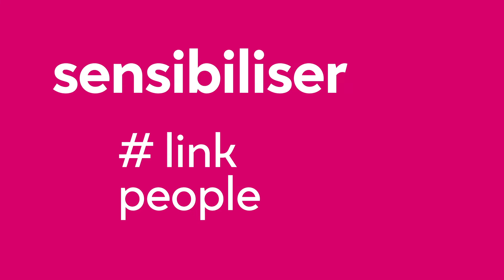Ceetrus fête ses 1 an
Un an après son changement de nom d'Immochan à Ceetrus, Ceetrusiens et Ceetrusiennes témoignent et expriment leur engagement au service des lieux de vie et de commerces de demain